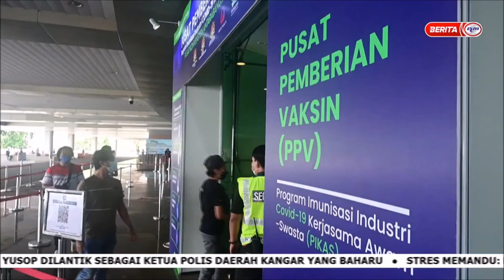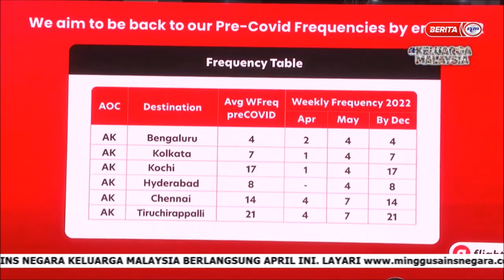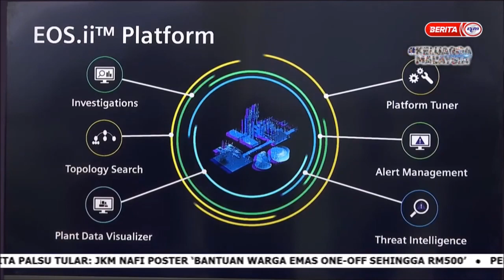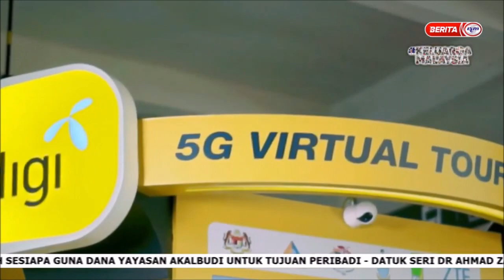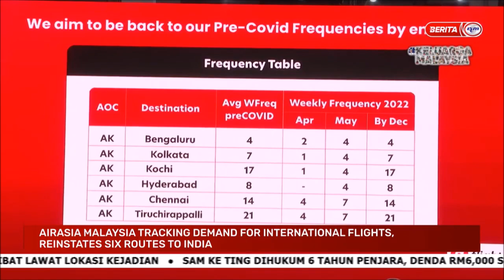13 APR 2022 - NEWS @ 10